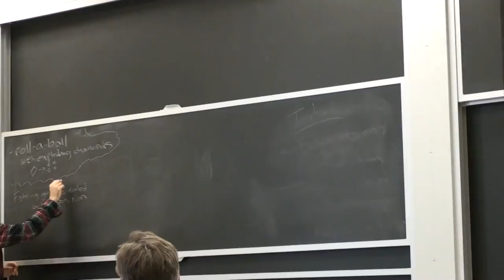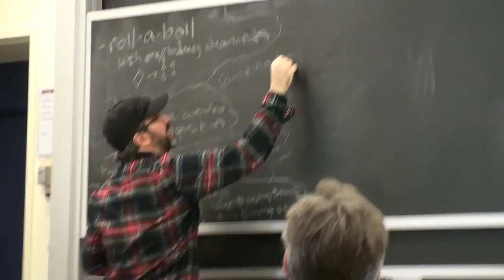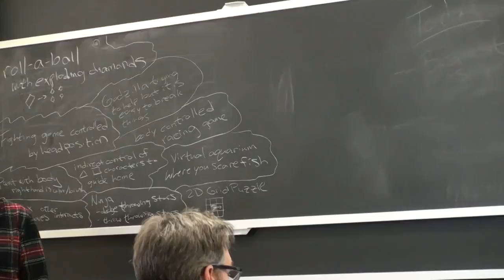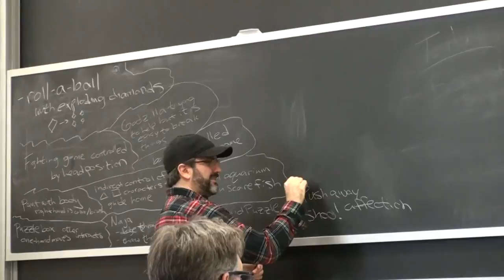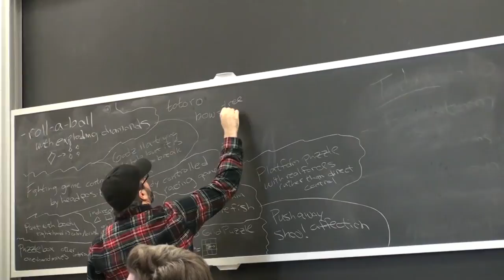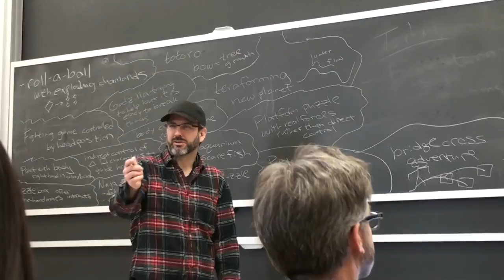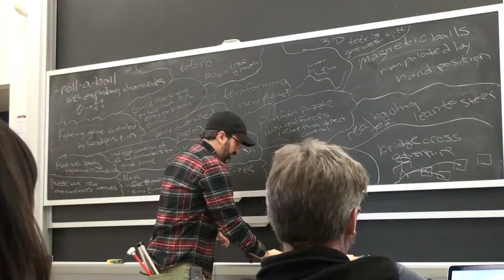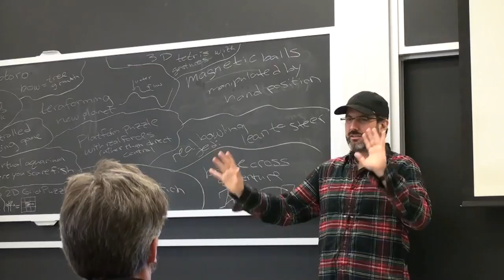Collaboration: Ideation and Brainstorming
MIT RES.3-003 Learn to Build Your Own Videogame with the Unity Game Engine and Microsoft Kinect, IAP 2017
Instructor: Kyle Keane

Kyle Keane leads a collaborative ideation and brainstorming session for the entire to class to start communicating and understanding each other’s ideas for the first team project.